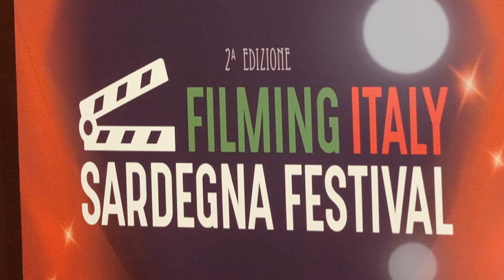Filming Italy Sardegna Festival - prima giornata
Gianni Gadaleto è "L'invitato speciale" a Cagliari Forte Village per la seconda edizione del Filming Italy Sardegna Festival creato da Tiziana Rocca. Ospiti della prima giornata Eva Longoria, Lola Ponce, Enrico Brignano e tanti altri...